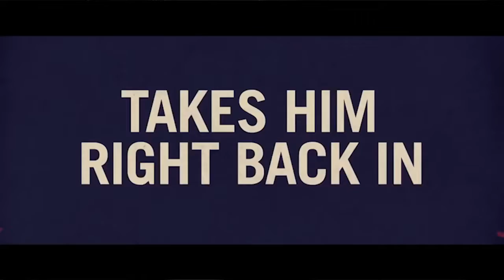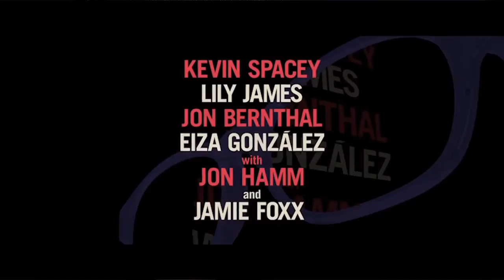Baby Driver & A Monster Calls - NGP Goes To The Movies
Jason and Liam talk Edgar Wright's newest film Baby Driver and  kids film A Monster Calls.